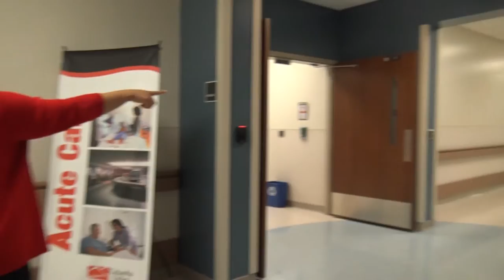Simulated Hospital Tour - Catawba Valley Community College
Respiratory Therapy Graduate Nikonya Godwin takes us on a tour of the Simulated Hospital in the Dunbar building on the campus of Catawba Valley Community College. The clinical environment is called ValleySim, and it's the largest simulated hospital of its kind on the east coast. It's equipped with a wide variety of low and high-fidelity programmable manikins, video and computer equipment. Realistic health-care experiences can be simulated to meet the clinical training needs of health-care students and practicing professionals. CVCC truly does offer some of the best community college-based medical training in the south. Nikki has had a great learning experience there and it has changed her career path and her life. Lear more about medical programs at CVCC